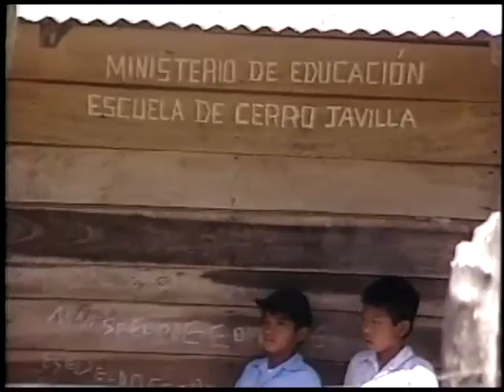Bárbara Bloise Trayectoria periódistica en Telemetro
Continuando con la serie de reportajes realizados por la reconocida periodista Bárbara Bloise durante su carrera periódistica en Telemetro, presentamos este reportaje llamado "Cerro Javilla".